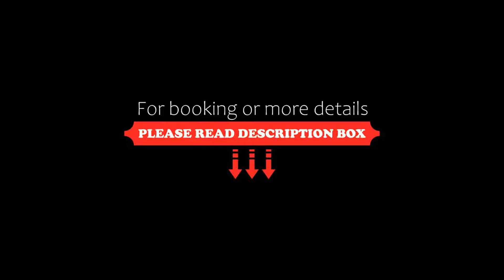Hotel Turnul, Moieciu de Jos, Romania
About Property:
You're eligible for a Genius discount at Hotel Turnul! To save at this property, all you have to do is sign in.
Surrounded by Bucegi Mountains, Hotel Turnul boasts elegant accommodation in Moeciu de Jos with an à la carte restaurant, free access to a sauna and a fitness room, as well as free WiFi in the entire property.
Then non-smoking rooms overlook the mountains and come with solid wood furniture, LCD cable TV and a private bathroom with bath or shower, free to...
Property Type: Hotel
Address: Str. Principala, nr. 394, 507133 Moieciu de Jos, Romania
Searching For
1. Hotel Turnul - Moieciu de Jos - Romania
2. Hotel Turnul - Moieciu de Jos - Romania Address
3. Hotel Turnul - Moieciu de Jos - Romania Rooms
4. Hotel Turnul - Moieciu de Jos - Romania Amenities
5. Hotel Turnul - Moieciu de Jos - Romania Offers and Deals
Audio Credit:
Track Title: Subway Dreams
Artist: Dan Henig